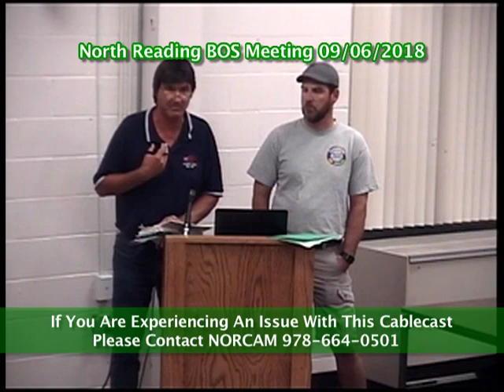North Reading, MA Board of Selectmen Meeting 09/06/18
The North Reading Board of Selectmen held a meeting on Thursday, September 6th, 2018 at North Reading's town hall, room 14.